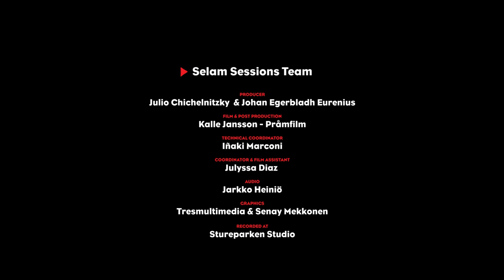Vivian Pérez & Luz D’ Habana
Luz D’ Havana is strongly rooted in the finest tradition of Afro-Cuban jazz, but with an added flavor. Pianist and founder Vivian Pérez brought a large chunk of son, nengón, chachachá, danzón, salsa and boleros to the table to what today is a six man strong crew in Sweden, spurning out flamenco and Brazilian musical styles as well. A living treasure chest of latin music, musicianship of the highest calibre.

SET LIST & LINE UP |

1- La era violeta
2- Doñaque
3- Lusss

Vivian Pérez León - Piano
Juan Patricio Mendoza - Bass
Victor Badel - Percussion
Lina Hultman - Vocals
Mikael Nilsson - Drums
Toste Solum - Trumpet

CREDITS |

Selam Sessions Team

Producer
Julio Chichelnitzky  & Johan Egerbladh Eurenius

Videographer
Kalle Jansson Pråmfilm

Technical Coordinator
Iñaki Marconi

Coordinator & Film Assistant
Julyssa Diaz

Audio
Jarkko Heiniö

Graphics
Tresmultimedia & Senay Mekkonen

Recorded at
Stureparken Studio